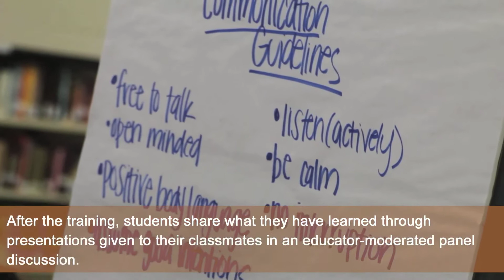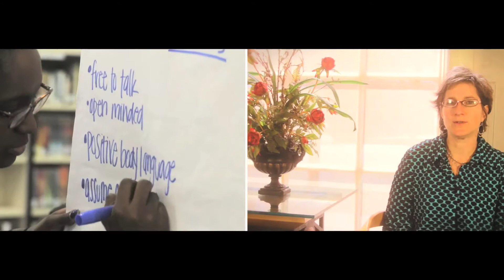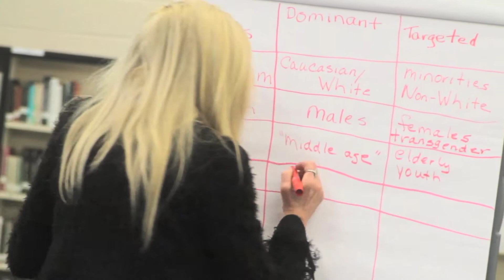YW Heritage Panel